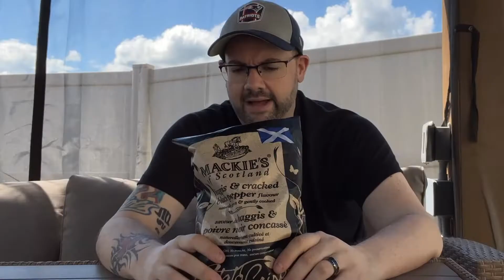Haggis flavored chips from Scotland E167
Mackie's Brand Haggis flavored chips from Scotland are ... definitely a thing! Are sheeps organs baked in other sheeps organs the delicious delicacy we've been needing in North America all along?